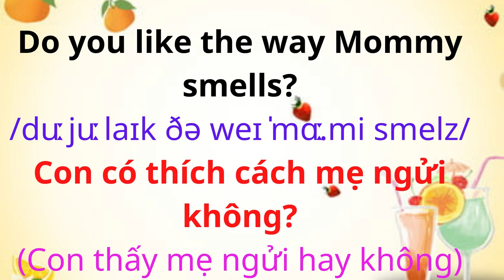English for Parents and Kids |Talk with me baby | 18.What's this smell?